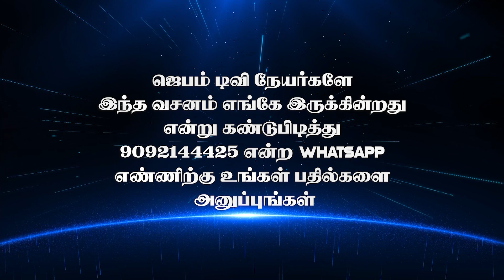வசனம் எங்கே இருக்கு ? | Bible Game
1. The Holy One- A programme where God is being praised for His holiness by describing His attributes.
2. Prayer Walk- Each day a street is selected and prayer walked. So monthly 22 streets are walked and prayed for.
3. Traffic prayer-Telecast of Praying on the accident spots .
4. Emergency prayer-Instant telecast of prayer points and Praying for the critical patients in the hospitals as and when the prayer needs are shared from 17 different well known hospitals in the city.
5. Breaking Prayer- whatever be the breaking news would be immediately telecasted as a prayer need.
6. How to Pray?- Based on the ongoing issues of the society, three different pastors discuss how to avoid the future repetitions of the same issues and pray for the same.
7. My leaders-Telecast of conducting Personal interviews with Government Leaders and praying for them based on 1Timothy-1:2.
8. The Real Fighters- Daily prayer for the army and the police departments.
9. The Real Heroes- Daily prayer for the safety of Ambulance drivers.
10. Men of God- Personal interview with men of God where they share their testimonies and life experiences.
11. A Hand full of flour and little oil- Diet advice for pastors and preachers, live cooking, suggestions for consuming energy giving food for pastors before ministering on the stage.
12. Wedding at Cana- Telecasting the interview with the men of God on their Wedding Anniversary.
13. Don’t Worry- Teaching the people How to pray instead of worrying when the enemies rise against them.
14. Media Missions- Praying for all the Christian Media channels.
15. Seed- Telecasting the lives of the men of God who have entered into eternal glory.
16. Goodnight – Thanksgiving prayer for the day.